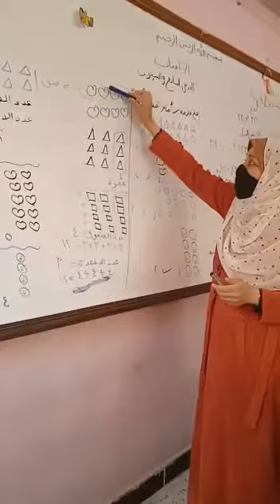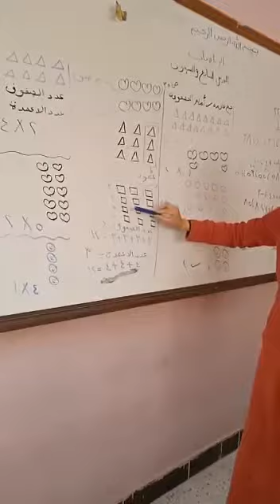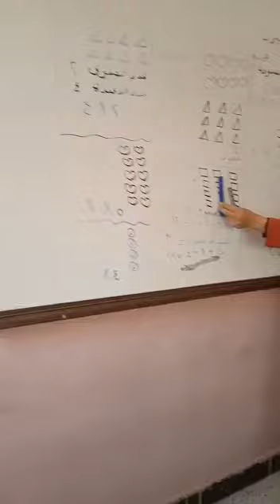الصف الثاني الابتدائي المصفوفة استاذة اميرة جابر رياضيات